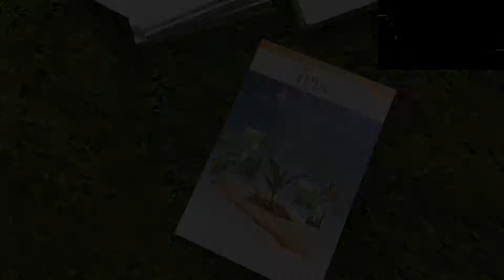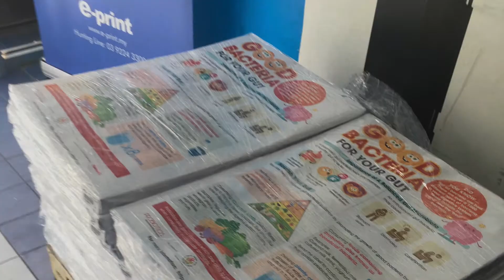HOW IT'S MADE CUTTING PRINTED ITEMS